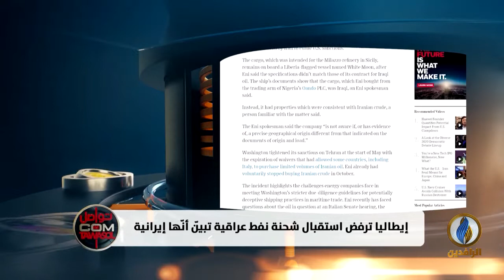ترفض استقبال شحنة نفط عراقية تبيّن أنّها إيرانية